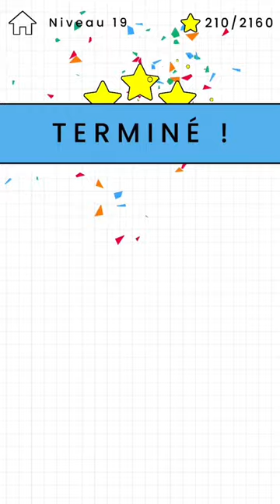Happy Glass - Gameplay Walkthough (Levels 11-20)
Niveau 11 à 20 du jeu Happy Glass

Le verre est triste parce qu’il est vide. Ta mission est de dessiner une ligne pour remplir le verre de liquide et lui redonner le sourire !

Essaie de trouver le meilleur moyen de terminer chaque niveau. Tu peux trouver ta propre solution, donc sois créatif et n’aie pas peur d’être original !
Certains niveaux peuvent sembler faciles mais voyons si tu peux réellement obtenir les 3 étoiles.